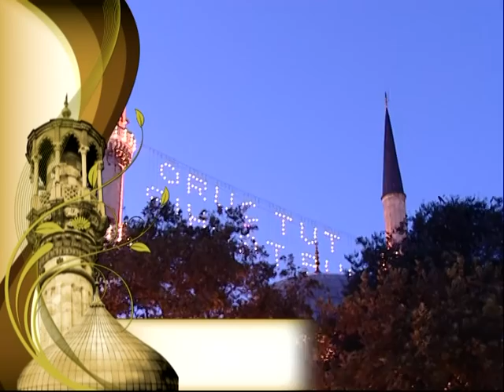30 Bölüm /C Konuk: ERDOĞAN KARACAKAYA - 2012 İftar Saati - Prof. Dr. Mehmet OKUYAN